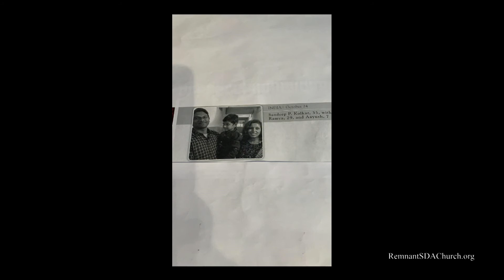Church At Study I Oct. 24, 2020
The Eyes of the Lord: The Biblical Worldview - Audrey Gamble